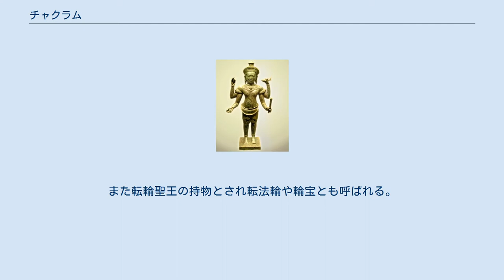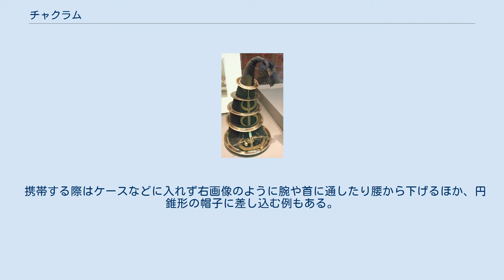チャクラム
チャクラムを持つシク教徒（1844年画） チャクラム（サンスクリット語: cakram; パンジャブ語: chakkar; マレー語: cakeram) は、古代インドで用いられた投擲武器の一種。チャクラ（cakra चक्र）はサンスクリットで「輪」を意味する中性名詞であり、チャクラム（cakram）は、その単数主格にあたる。
 日本では戦輪、飛輪、円月輪とも呼ばれ忍者が使用した。
忍術の古伝では平安末期から室町期の各時代にインド圏から断続的に渡来(または漂流)した僧らが伝承した護身のためのインド武術(現代体系化されているカラリパヤット)の中にあったとされる。
また転輪聖王の持物とされ転法輪や輪宝とも呼ばれる。
中国の格闘用武器の一種では風火輪および圈とよばれ、また刃を付けていない鉄輪状の殴打武器も存在する。
真ん中に穴のあいた金属製の円盤の外側に刃が付けられており、その直径は12-30cm程。
投擲武器としては珍しく斬ることを目的としている。
 投げ方は二通りあり、円盤の中央に指を入れて回しながら投擲する方法と、円盤を指で挟み投擲する方法がある。
 携帯する際はケースなどに入れず右画像のように腕や首に通したり腰から下げるほか、円錐形の帽子に差し込む例もある。
 ヒンドゥー教の神であるヴィシュヌは上の右手にスダルシャナ・チャクラと呼ばれる108のノコギリ歯を持つ円盤武器を持つ。
タイ王国ではチャクリー王朝の象徴としてスダルシャナ・チャクラを使っており、軍艦旗にもスダルシャナ・チャクラを意匠化したデザインを採用していた（1790年～1855年）。